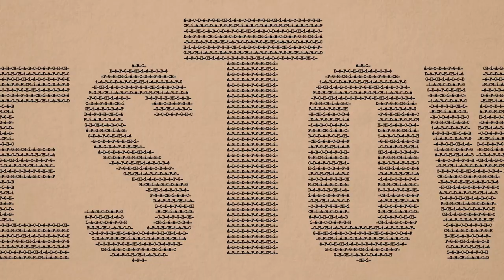a-B-C-D-e-F-G-H-i-JONESTOWN / Trailer / 26th Ji.hlava IDFF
Director: Jan Bušta
Original title: á-B-C-D-é-F-G-H-CH-í-JONESTOWN
Country: Czech Republic
Runtime: 77 minutes
Year: 2022
Section: Czech Joy
World Premiere